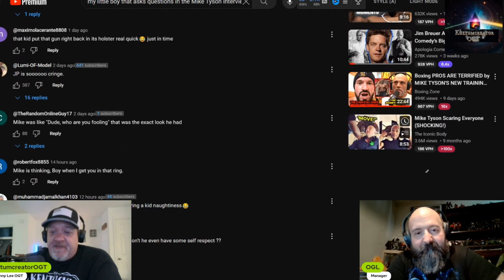Mike Tyson vs Jake Paul Press Conference REACTION! (2024)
Watch as we give our live reaction to the highly anticipated press conference between boxing legends Mike Tyson and Jake Paul. Get our insights, analysis, and commentary on this epic showdown in the making. Don't miss out on the drama and excitement as we break down all the highlights and surprises from this must-see event.

Send a poster for the backdrop

While the video does use the entire song (as things such as vocal endurance and song structure must also be considered), there are many pauses. In addition, often the original content is examined to further explain the musical process. During pauses, the reactor goes into detail on how sounds are produced, why or why not they are good, or if they are particularly difficult to make or play. The pauses often last a long time, so much so that this video cannot be considered a replacement for the original material. A link to the original video is always placed in the About section, and viewers are encouraged to watch it without pauses and commentary.

Please do note the total time of this video compared to how long the original song is. That should give you an impression of the lengthy commentary provided. If you wish for further proof of the educational purpose of this channel, please look at my other videos on vocal techniques, and singer health.